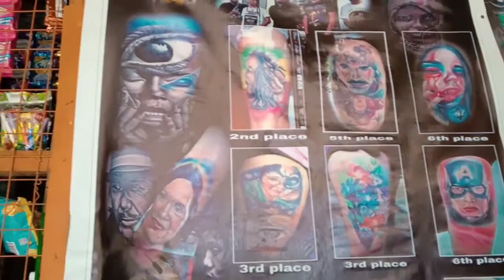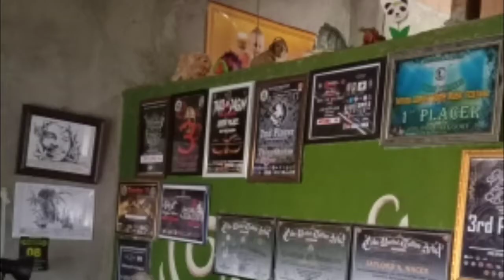YOUNG TATTOO ARTIST OF CEBU | CEBU'S PRIDE